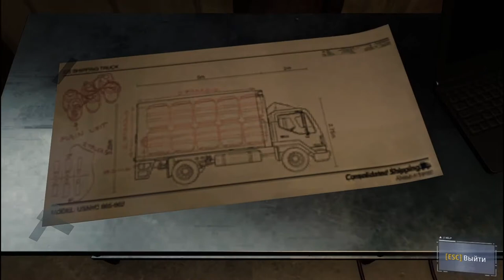Теракт! Marvels SpiderMan Remastered#11